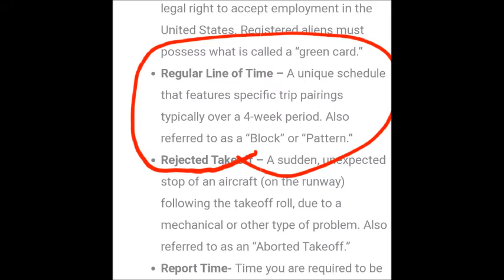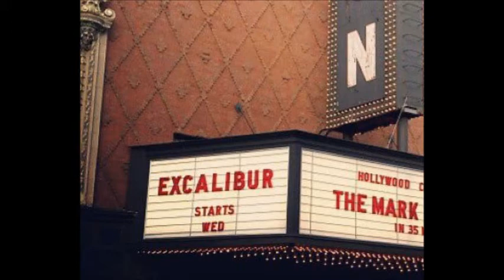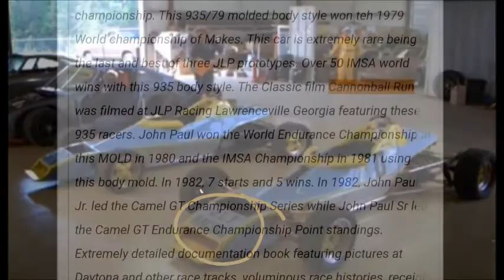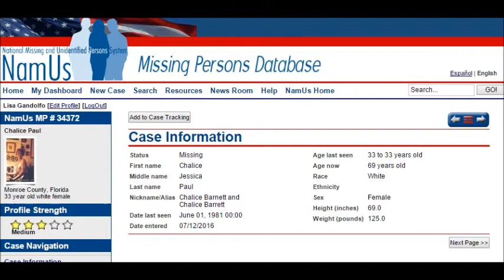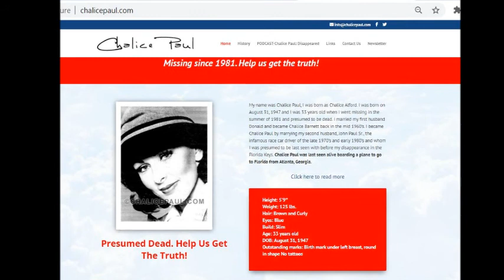Episode 2: 1970's and flying for Delta with guest Kathy Kelley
Originally posted on 07/28/2020:
In the second episode, I take a call from Kathy Kelley, a friend of Chalice who had flown with her when they were both flight attendants (a.k.a. stewardesses) for Delta Airlines through the 70’s.